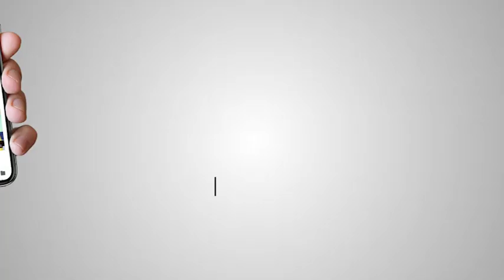Akaal Channel l The Late Show l Meva Singh